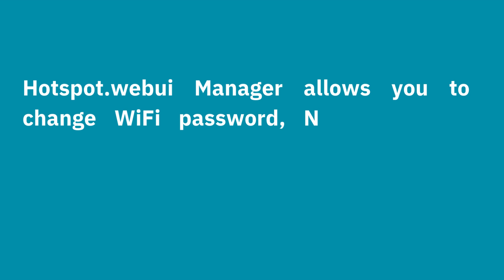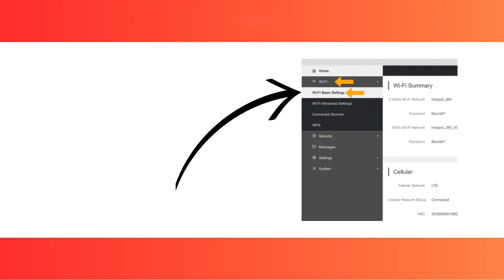How to Login to Hotspot.webui ?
A web-based user interface for controlling or setting up a hotspot device is sometimes referred to as "hotspot web UI." These devices are usually used for networking tasks, such setting up a wireless network access point for internet sharing. This is what we have shared in this video.